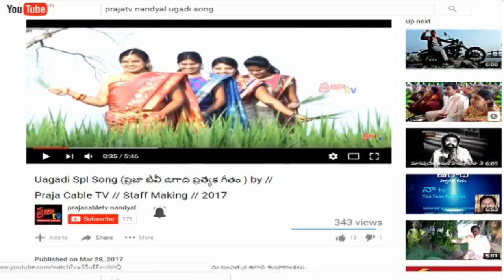ప్రభుత్వ ఆసుపత్రి సూపరెండెంట్ కి చెమటలు పట్టించిన నంద్యాల MLA Bhuma..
ఆసుపత్రి లో జరగాల్సిన అభివృద్ధి పనులు ఎక్కడ వేసిన గొంగళి అక్కడే అన్నట్టుగా ఉన్నాయంటూ  MLA Bhuma ఆగ్రహం వ్యక్తం చేసారు.